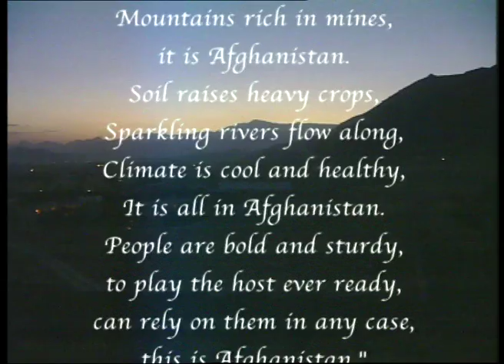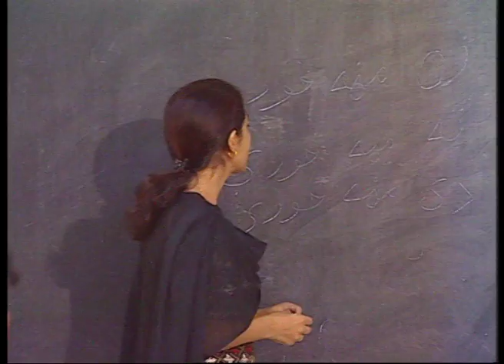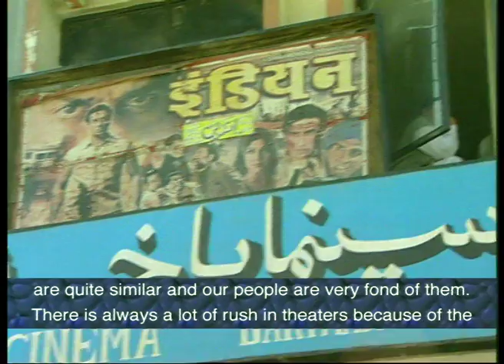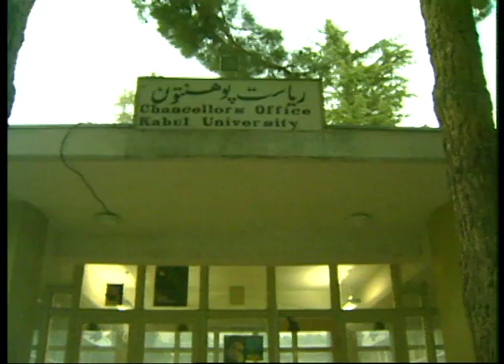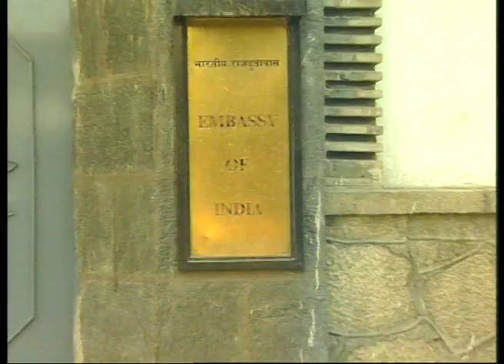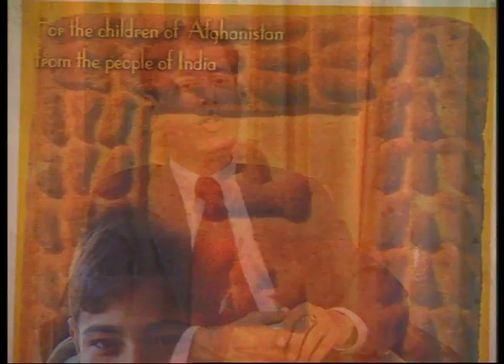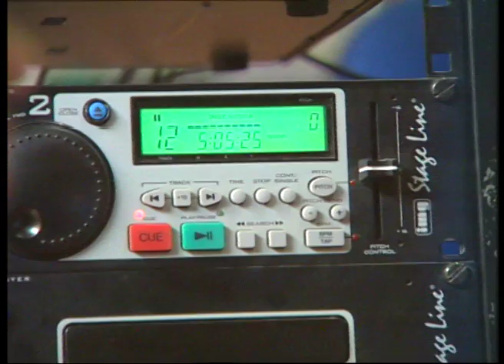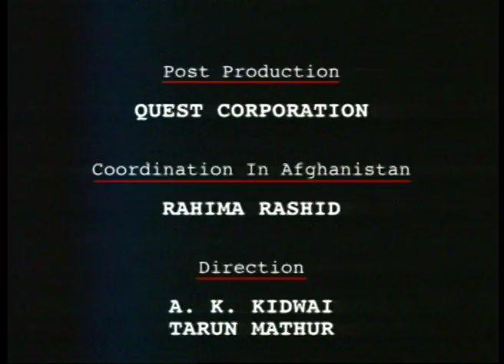Timeless Friendship II: On to Modern Times (Pashto)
The second part of this film travels through the modern times in Afghanistan and depicts India's role in reconstruction of Afghanistan after the devastation caused by repeated wars. Afghan leaders and intellectuals were associated with Mahatma Gandhi and great leaders like Abdul Ghaffar Khan from Pashtun land during the struggle for independence. Foundations of Indian co-operation in Afghanistan are visible in efforts like the All India Radio and Indira Gandhi Memorial Hospital having their centers in Afghanistan and imparting training to the local people. Indian films are also very popular in Afghanistan.